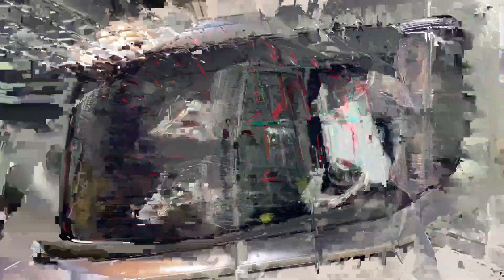쏘렌토 살래요? 모하비 살래요? 모하비 더 마스터 시승해봤습니다